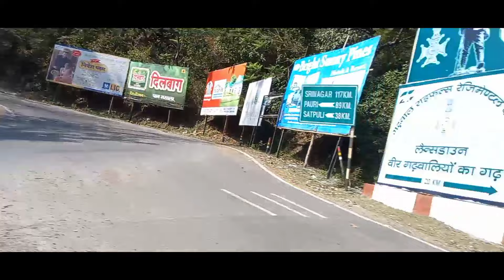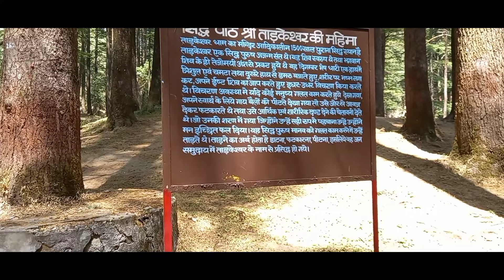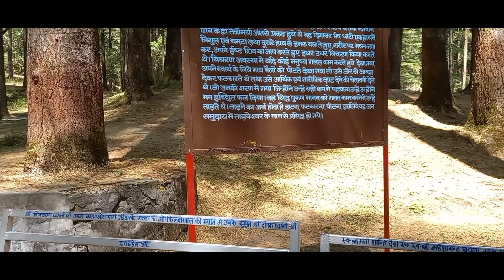🙏श्री ताड़केश्वर धाम यात्रा और दर्शन 🙏 उत्तराखंड Epi--3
हम सभी दोस्तों का मुख्य उद्देश्य  तारकेश्वर नाथ जी का था लेकिन सिद्धबली मंदिर रास्ते में पड़ता है इसलिए हमने सिद्धबली मंदिर में माथा टेक लिया और इस यात्रा में मैं आपको बता चुका हूं जितेंद्र ललित कोमल और सुमित और मैं आप लोगों को अगर मेरा यह प्रयास अच्छा लगे तो आप प्लीज मेरे इस वीडियो को लाइक करें शेयर करें और कमेंट करना ना भूलें और ताड़केश्वर की दूरी कोटद्वार से लगभग 65 से 70 किलोमीटर की बैठती है और बहुत ही अच्छा रास्ता है जबकि भीड़ भाड़ भी बहुत कम रहती है